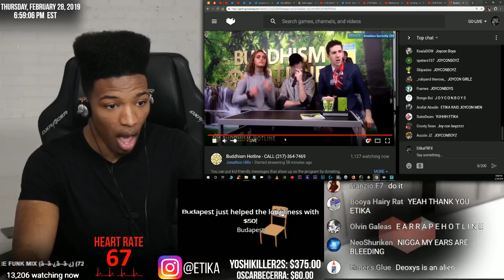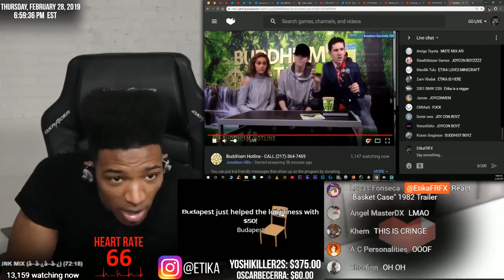ETIKA RAIDS BUDDHISM HOTLINE STREAM (Jonathon Hills)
Etika Raids Buddhism Hotline Stream